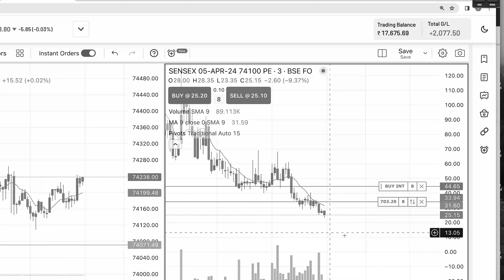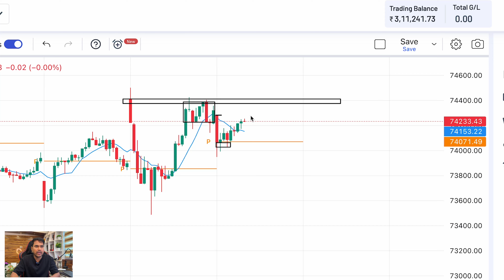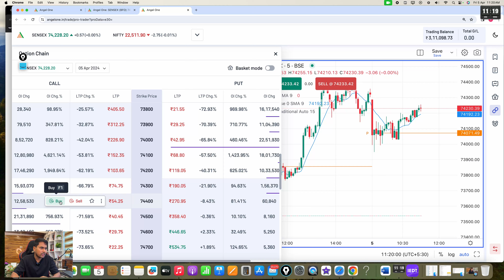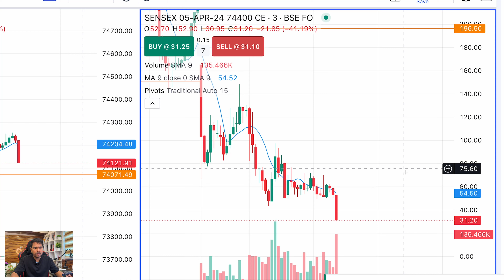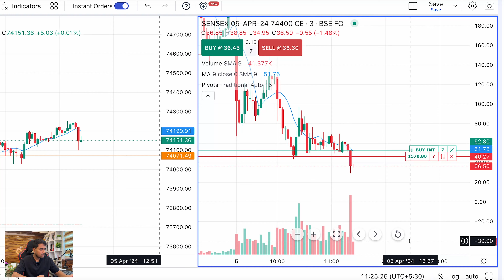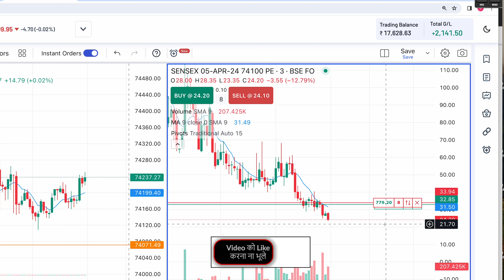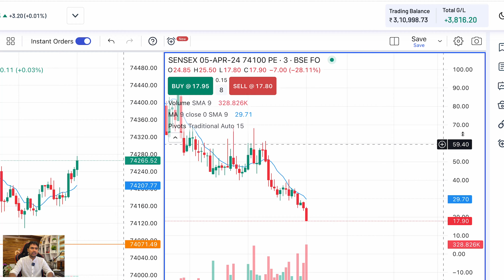Day: 03 | 🔥Live Trading | Sensex Expiry Option Selling | 5th April | Live Option Scalping Trading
nifty50 option selling
option selling
how to sell option
how to sell banknifty
live option selling trading
intraday option selling
how to sell option in intraday
how to sell call option
how to sell put option
beginners option selling
beginners option selling live trading
option selling for beginners
sensex option selling
sensex option live trading
live Sensex trading